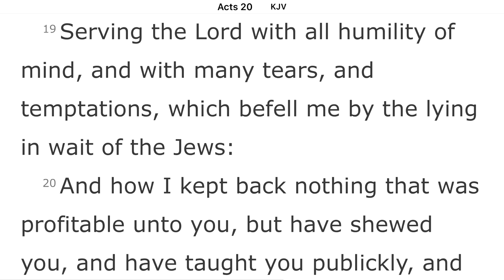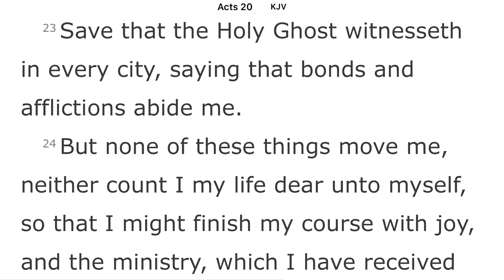A Missionary Mind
A Missionary Mind - Pastor Andrew Tunney

This is a Sunday message on Acts 20:17-24.

Hallelujah Side Baptist Mission

119 Valley Street, Dayton, Ohio 45404

Acts 20:17-24

(17)  And from Miletus he sent to Ephesus, and called the elders of the church.

(18)  And when they were come to him, he said unto them, Ye know, from the first day that I came into Asia, after what manner I have been with you at all seasons,

(19)  Serving the Lord with all humility of mind, and with many tears, and temptations, which befell me by the lying in wait of the Jews:

(20)  And how I kept back nothing that was profitable unto you, but have shewed you, and have taught you publickly, and from house to house,

(21)  Testifying both to the Jews, and also to the Greeks, repentance toward God, and faith toward our Lord Jesus Christ.

(22)  And now, behold, I go bound in the spirit unto Jerusalem, not knowing the things that shall befall me there:

(23)  Save that the Holy Ghost witnesseth in every city, saying that bonds and afflictions abide me.

(24)  But none of these things move me, neither count I my life dear unto myself, so that I might finish my course with joy, and the ministry, which I have received of the Lord Jesus, to testify the gospel of the grace of God.